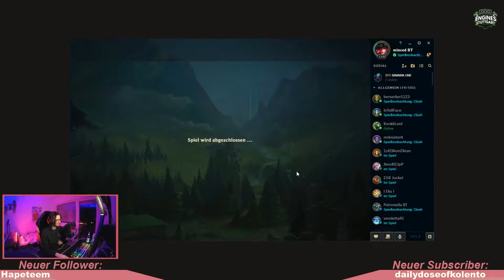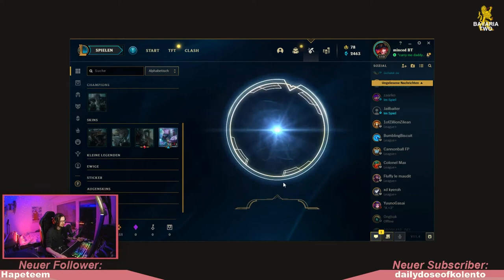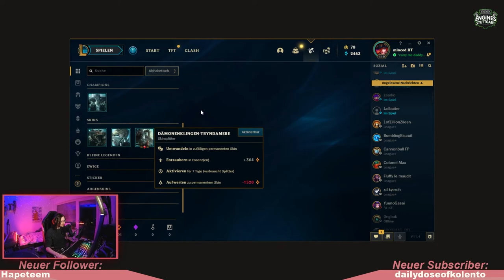Das BESTE Clash, das wir je hatten! ► League of Legends Toplane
Toplane POV + Replay VOD :)

Timestamps:
00:00 Intro
01:12 Game 1: Pick & Ban
01:56 Game 1: Spiel
14:19 Game 2: Pick & Ban
15:45 Game 2: Spiel
27:50 Game 3: Pick & Ban
28:41 Game 3: Spiel
42:08 Premium-Ticket Kapsel öffnen!